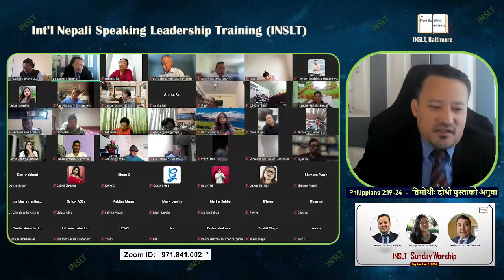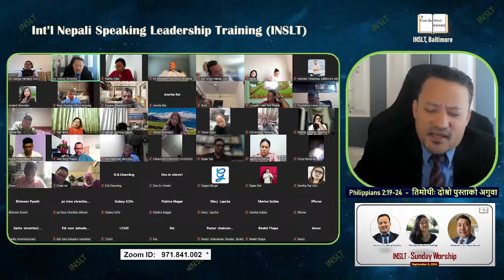दोश्रो पुस्ताको अगुवा- तिमोथी Philippians 2: 19 - 24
Dr. Manoj Shrestha
@ INSLT Sunday Worship Service